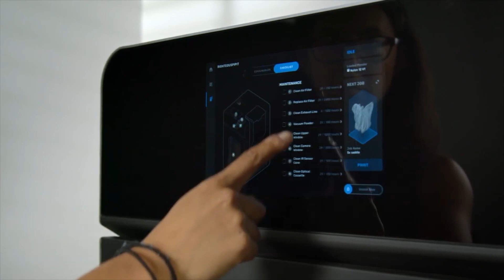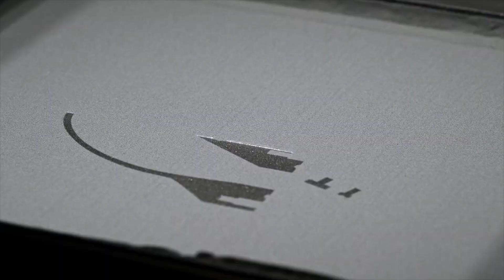3D printing - El Rapto de Europa - Victor Abad - Unsoloboton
Trofeo inspirado en el Rapto de Europa, historia mitológica griega, compuesto por una escultura de Zeus en forma de toro, raptando a la princesa Europa.